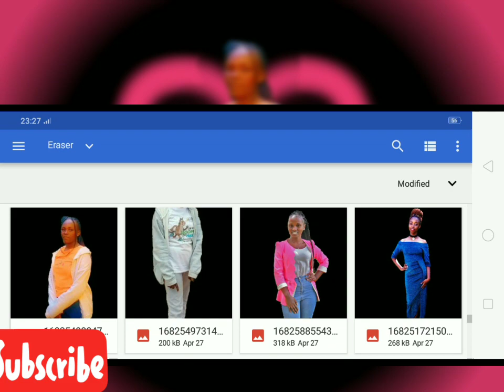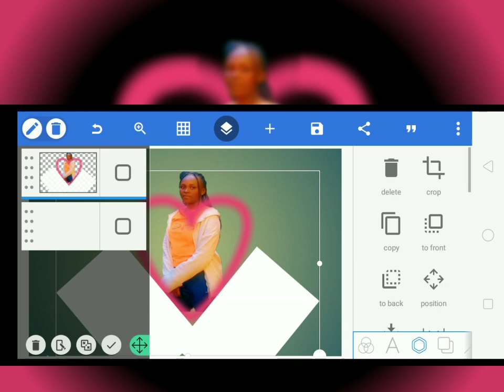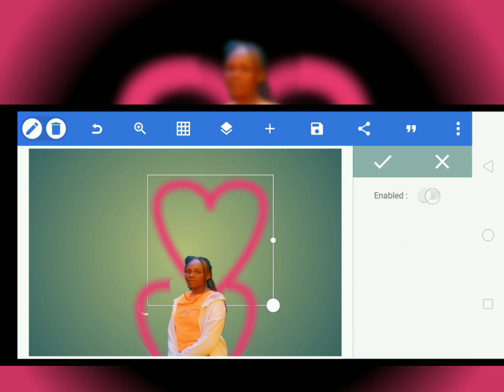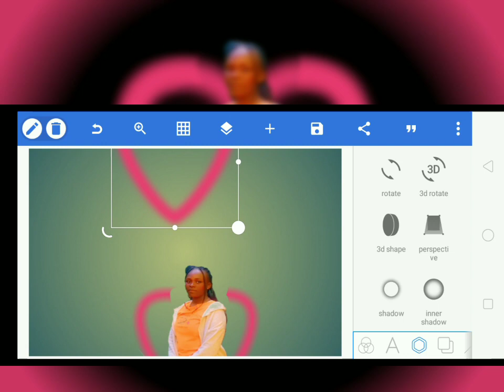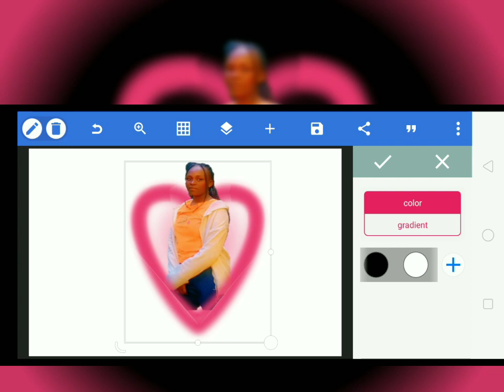How to create love shape photo editing. || pixellab tutorial